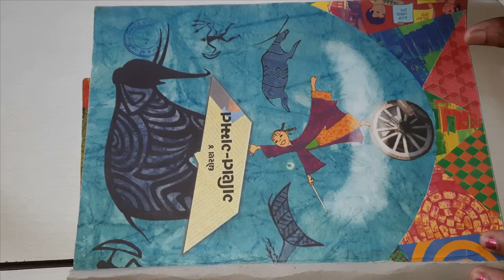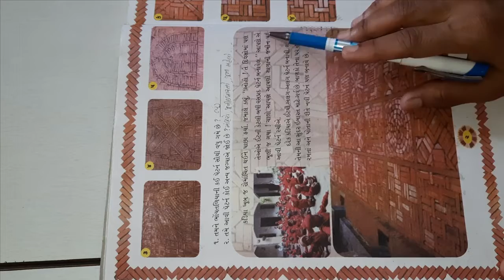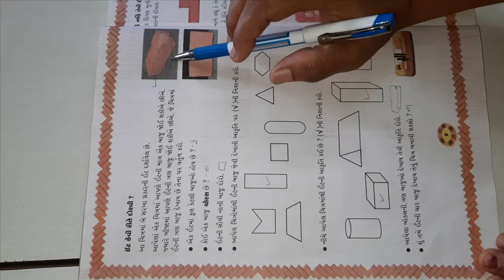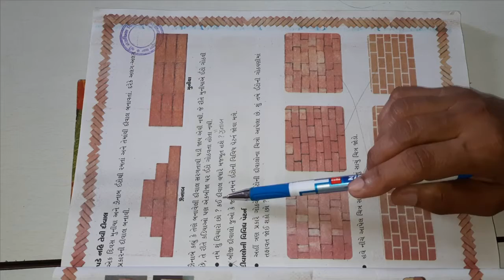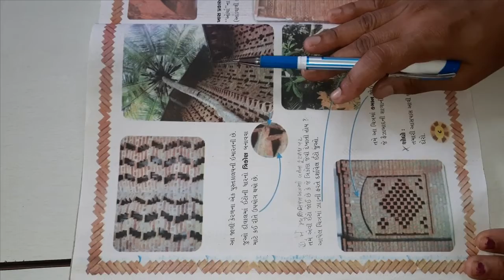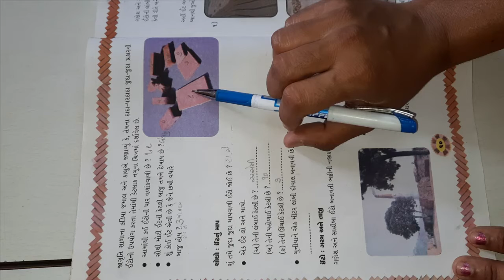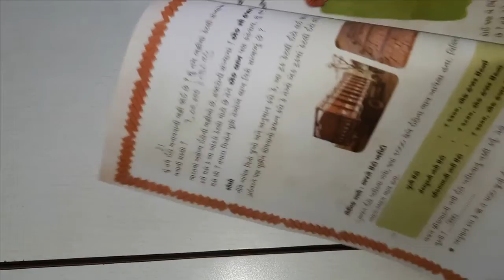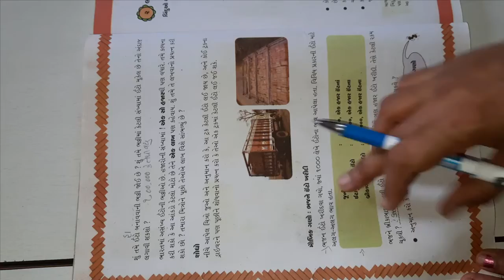ધોરણ ૪ વિષય ગણિત પાઠ ૧ ઈટો ની ઇમારત